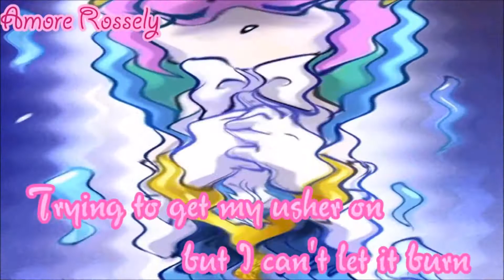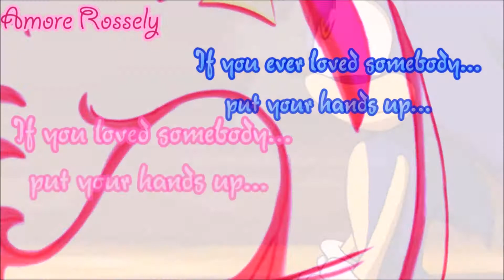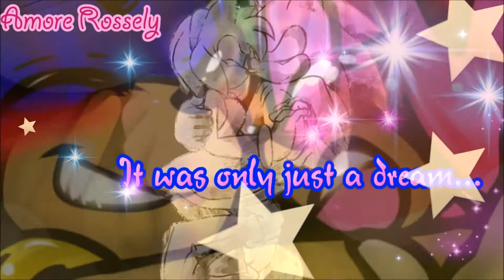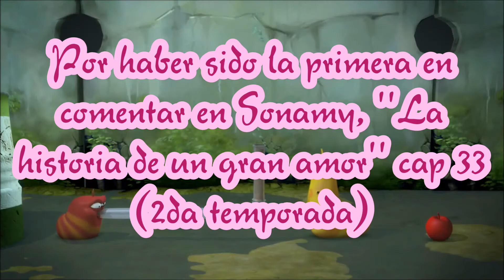Sonamy - Just a dream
Hi hi everybody, después de más de un mes les traigo otro video musical :'v, la universidad deja tareas para llorar y bueno. trataré de hacer videos musicales más seguidos :3

Músicas:
-Música de mi intro: Satisfaction - Len Kagamine
-When can I see you again? - Owl city
-Just a dream - Sam Tsui y Christina Grimmie

Programas usados:
-Ciberlink power director de 64 bits